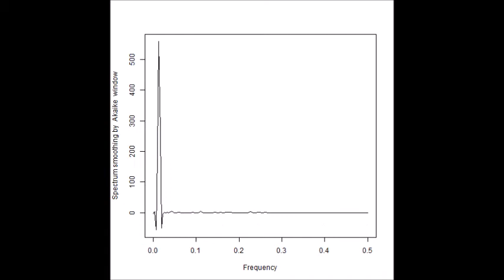スイープ発振の組み合わせによる超音波制御実験